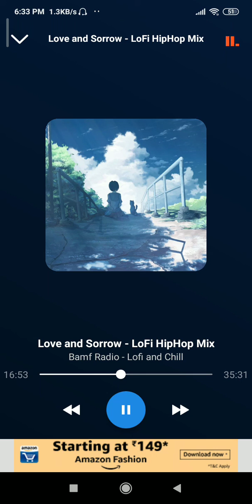Love and sorrow episode 2(2)